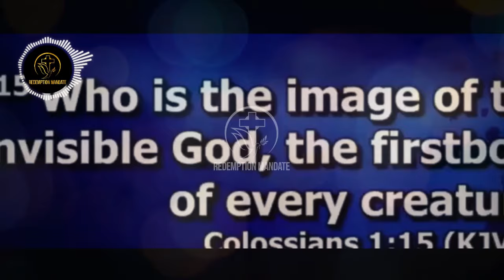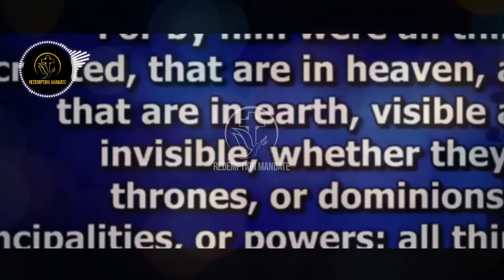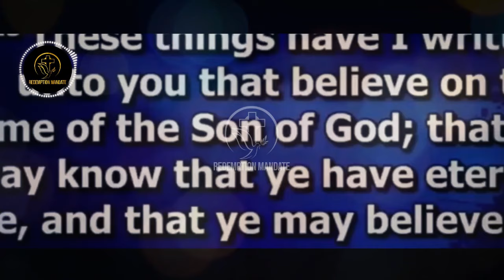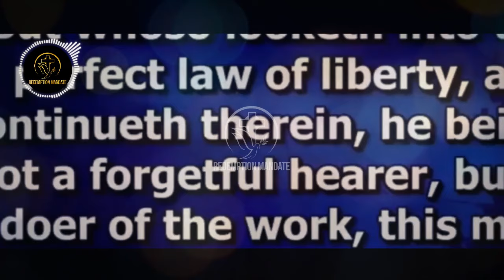IF YOU ARE A CHRISTIAN, DON'T DRESS OR TALK LIKE THIS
IF YOU ARE A CHRISTIAN, DON'T DRESS OR TALK LIKE THIS_ APOSTLE MICHAEL OROKPO

We are glad that you are here! 🙏🏻❤️

Join Our Telegram Group To Download Unlimited Audio Messages of

Welcome to Redemption Mandate, a channel dedicated to daily Christian motivation, inspiration, prayers and devotions. Our mission is to provide you with enriching, faith-based content to inspire, educate and uplift your spirit every day.

Redemption Mandate Tv Is a media platform for growth and to bring all men to the saving knowledge of Christ

1  Our video has no negative impact on the original works (It would actually be positive for them)
2 Our video is also used for teaching purposes.
3 Our video is transformative in nature.
4 I ONLY used bits and pieces of videos to get the point across where necessary.